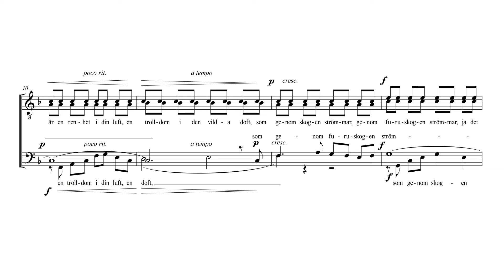I furuskogen (Manskör) - Tenor 2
Det är en renhet i din luft

Text: Helena Nyblom